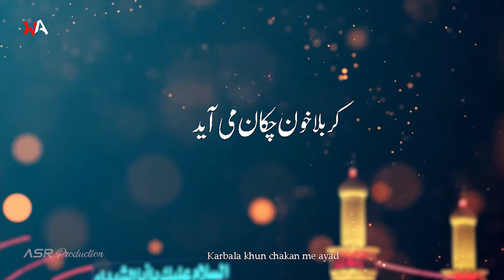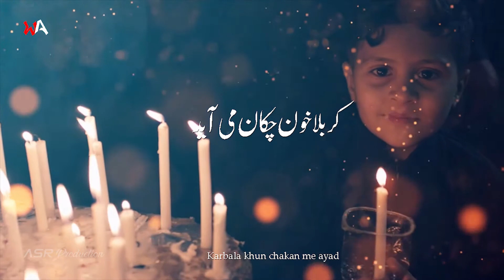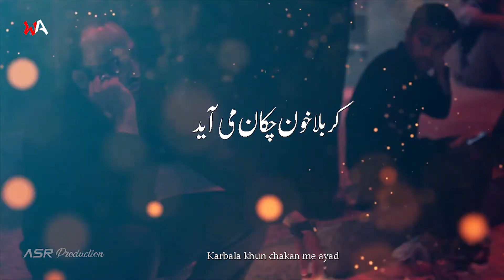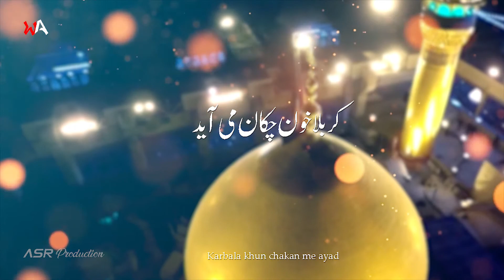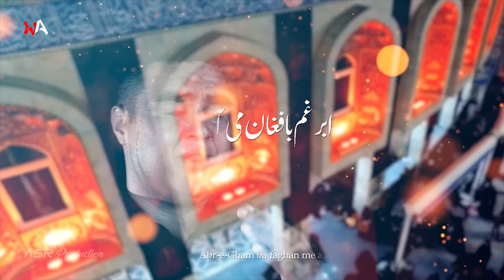Wajahat Ali Noha Album 2021/1443 | Abr-e Gham ba Faghan me Ayad | HD Video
Wajahat Ali Noha Album 2021 Muharram 1443 | Abr-e Gham ba Faghan me Ayad | HD Video

Reciter | Wajahat Ali
Poet | Sadiq Saba
Composition | Syed Hussain Kazmi
Audio | Shadab Studio Karachi
Mixing & Mastering | Syed Sharique Ahmed (Karachi)
Production | ASR
Edit & Graphics | Altaf Al-Qaim
Course: Ustad Munawar Ali Khan (Nomi), Rajab Ali Khan, Amanat Ali Khan (Sonu), Ghulam Abbas Khan (Monu)
Click_HD✔Like✔Comment✔Share